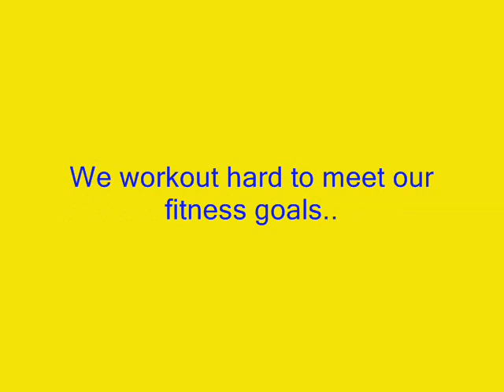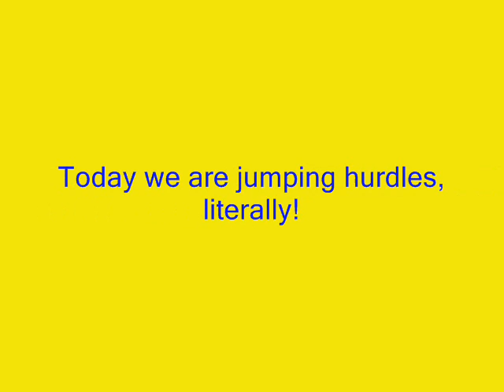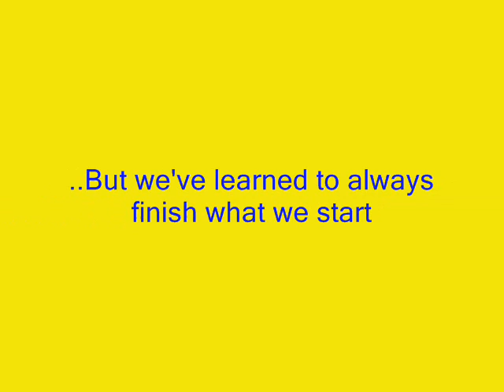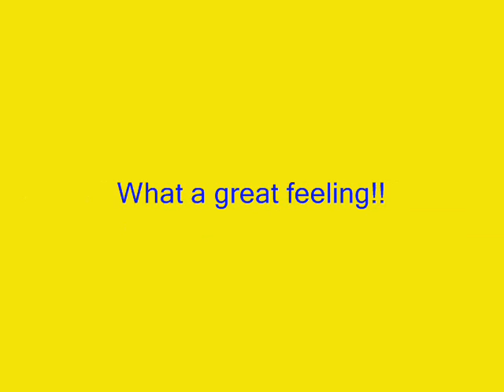Wilson HS Fall 2012 ShapeUp: Physical Education Week 4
Wilson High School works out